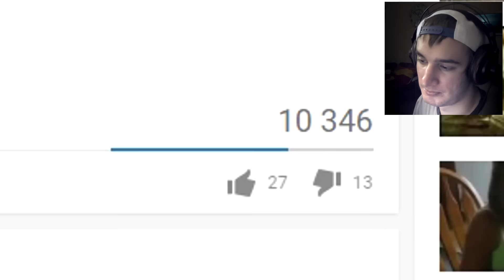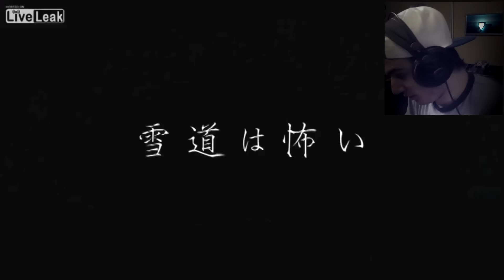REAKCE | NEJDĚSIVĚJŠÍ DUCHAŘSKÉ VIDEA | (by PeŤan)